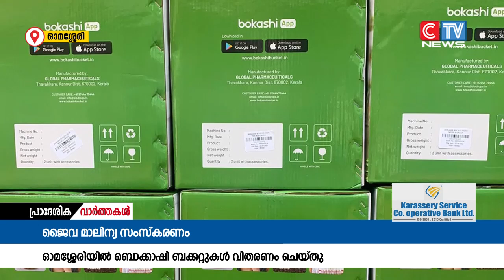ജൈവ മാലിന്യ സംസ്കരണം കൂടുതൽ ഫലപ്രദമാക്കുക എന്ന ലക്ഷ്യത്തോടെ ഓമശ്ശേരിയിൽ ബൊക്കാഷി ബക്കറ്റുകൾ വിതരണം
ജൈവ മാലിന്യ സംസ്കരണം കൂടുതൽ ഫലപ്രദമാക്കുക എന്ന ലക്ഷ്യത്തോടെ ഓമശ്ശേരിയിൽ ബൊക്കാഷി ബക്കറ്റുകൾ വിതരണം ചെയ്തു